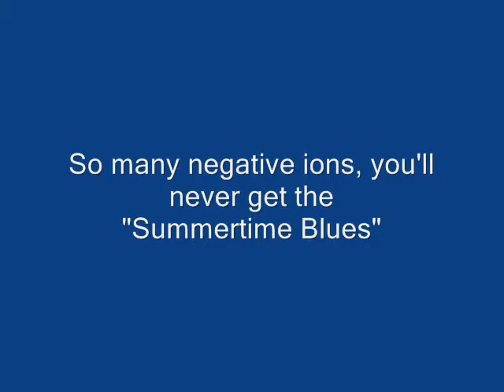Niagara Falls Cruise on Maid of the Mist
A slide show of pics of the Falls from the American side and a trip on the Maid of the Mist.